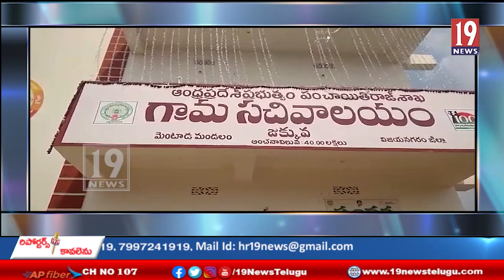జగన్ రెడ్డిది నయవంచక పాలన *ప్రజలను నట్టేటముంచేదే వైసీపీ ప్రభుత్వం- గుమ్మిడి సంధ్యారాణి ఫైర్